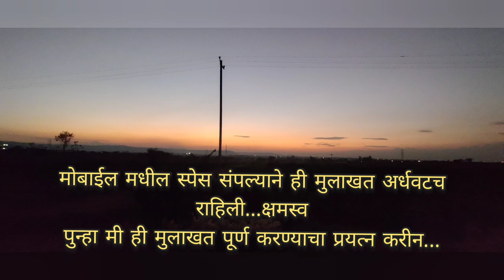Balumama Krupa Part - 678 | Dasharath Patil Metake | Santosh Shamrao Raut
Balumama Krupa Part - 677 | balumamabhakti | Dasharath Patil Metake | Metake | Santosh Shamrao Raut
You should experience this heart touching song at least once! There was something to be learned from each experience. This information about Balumam is a great experience. I understand, you should experience this too.

You will also find pleasure in listening to the stories of the time with the saint Balumama. Balumama web series is one of the most popular Divotional web series of Marathi language.

Related tags-
Balumama Krupa Part - 677,balumamabakari,balumamavideo,Santosh Shamrao Raut,balumamarealstory